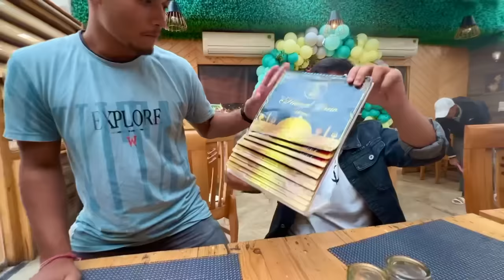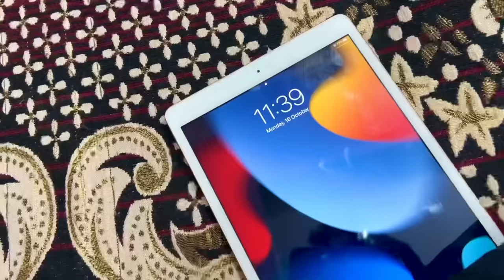Birthday celebration with family 🥳 / part 2